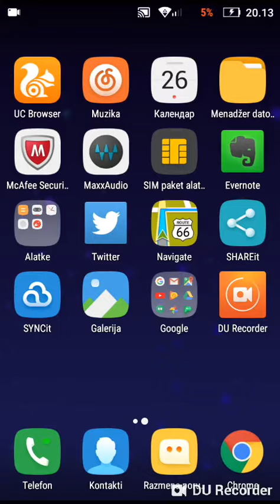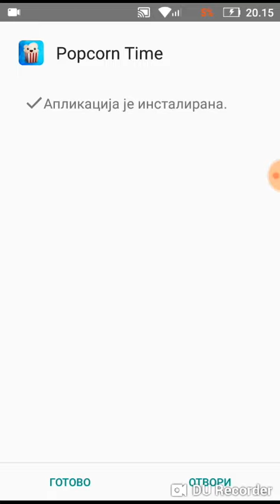How to install popcorntime on android